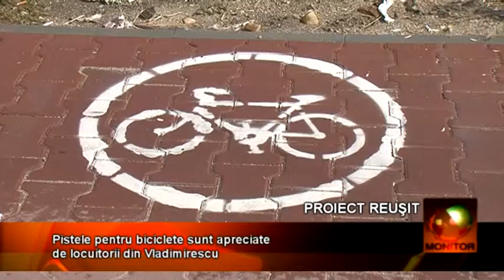PISTE BICICLETE VLADIMIRESCU 03 09 BETA